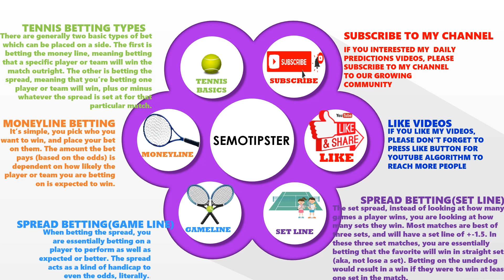Tennis Predictions Today|ATP Rio De Janeiro|ATP Los Cabos|ATP Doha|WTA Dubai|Tennis Betting Tips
ATP Rio De Janeiro 2024 Predictions & ATP Los Cabos 2024 Predictions & ATP Doha 2024 Predictions & WTA Dubai 2024 Predictions:
-Hugo Dellien vs Cameron Norrie
-Alejandro Tabilo vs Thiago Seyboth Wild
-Yannick Hanfmann vs Nicolas Jarry
-Arthur Fils vs Joao Fonseca
-Dusan Lajovic vs Daniel Elahi Galan
-Facundo Diaz Acosta vs Stan Wawrinka
-Carlos Alcaraz vs Thiago Monteiro
-Pavel Kotov vs Lorenzo Sonego
-Miomir Kecmanovic vs Rinky Hijikata
-Daniel Taro vs Marcos Giron
-Dominik Koepfer vs Nuno Borges
-Ernesto Escobedo vs Jordan Thompson
-Constant Lestienne vs Alex Michelsen
-Daniel Evans vs Roman Saifullin
-Thanasi Kokkinakis vs Jack Draper
-Arantxa Rus vs Viktoria Azarenka
-Leylah Fernandez vs Bernarda Pera
-Anastasia Pavlyuchenkova vs Marie Bouzkova
-Karolina Pliskova vs Shuai Zhang
-Veronika Kudermetova vs Dayana Yastremska
-Jelena Ostapenko vs Xiyu Wang
-Viktorya Tomova vs Ludmilla Samsonova
-Anhelina Kalinina vs Elina Svitolina
-Paula Badosa vs Lulu Sun
-Darya Kasatkina vs Marta Kostyuk